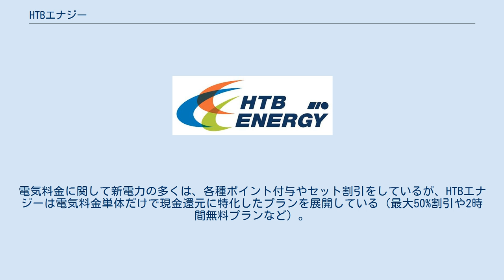HTBエナジー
エイチ・アイ・エス
日本の電気・ガス会社
HTBエナジー株式会社（エイチティビーエナジー、英語：HTB ENERGY CO., LTD.）は、日本の電力会社。
再生可能エネルギーを開発・販売する小売電気事業者である。
 旅行会社エイチ・アイ・エス傘下のエネルギー会社。
 社名の「HTB」は、長崎県佐世保市にあるテーマパーク「ハウステンボス（オランダ語: Huis Ten Bosch）」の略称。
ハウステンボスのグループ会社として2015年2月2日に設立。
電力自由化に伴い「新電力」として参入した。
通信・携帯キャリアやガス会社や商社の参入が多い中、テーマパークから生まれた旅行会社関連の電力会社は、電力業界において稀有な存在である。
 創業から自然との共生をテーマにまちづくりを行ってきたハウステンボスから作られる新たなエネルギー事業として生まれ、今では日本全国で電気の販売を行っている。
人と自然がともに輝く「共存・共生」というテーマに、人々の豊かな生活と地球の環境の調和を目指し、チャレンジを続けている。
 地域の電力会社の基本料金・従量料金から5％を値引きするプラン中心にライフスタイルにあわせた様々な電気料金プランを日本全国で提供する。
電気料金に関して新電力の多くは、各種ポイント付与やセット割引をしているが、HTBエナジーは電気料金単体だけで現金還元に特化したプランを展開している（最大50%割引や2時間無料プランなど）。
また、社会貢献プラン、旅行でお得になるプラン、太陽光パネルを無料で付けられるプランなどがあり、バラエティ豊富なプランを有している。
 電気だけではなく、東京エリアと中部エリアのみで取次として都市ガスをも提供する。
 コンセプトは、「イツでも　ドコでも　ダレでも」 「新規受付終了している電気料金プラン› 終了したオプションサービス などなど